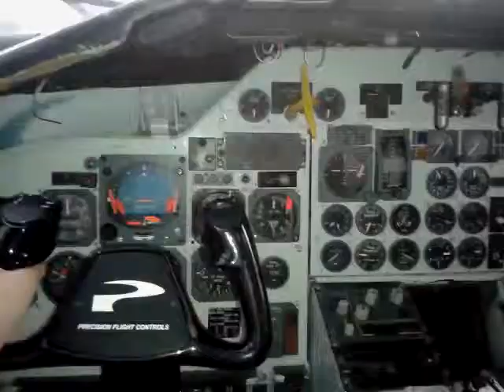vista do cocpit de um dc-9.